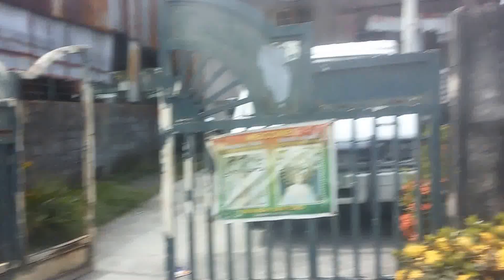Guagua to Sn. Pedro